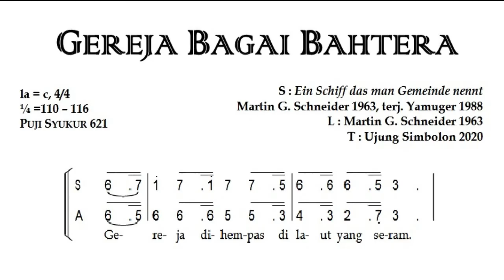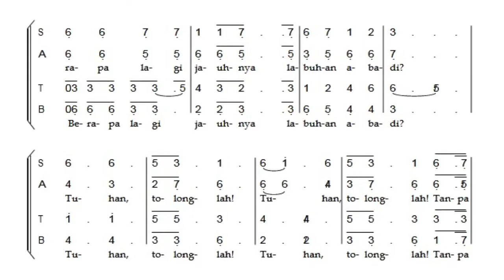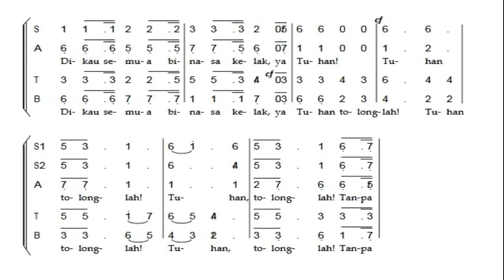GEREJA BAGAI BAHTERA Puji Syukur 621 | Lagu Pilihan 1, PSDC PESPARANI Katolik Nasional II 2022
GEREJA BAGAI BAHTERA
Nyanyian Pilihan 1
PESPARANI Katolik Nasional II Tahun 2022
la = c, 4/4
¼ =110 – 116
PUJI SYUKUR 621
Suara audisi propinsi Sumut

S : Ein Schiff das man Gemeinde nennt
Martin G. Schneider 1963, terj. Yamuger 1988
L : Martin G. Schneider 1963
T : Ujung Simbolon 2020

Gereja Bagai Bahtera (PS 621) Halaman 93